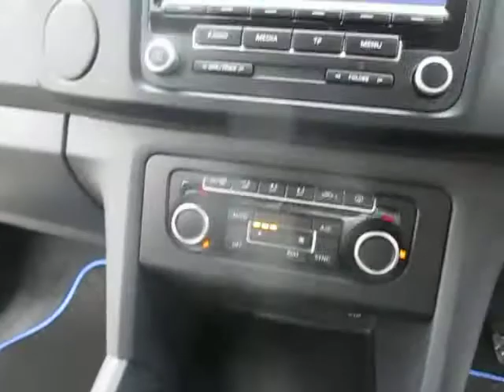2016-16 Volkswagen Amarok, only 8,000 mls. trendline, PREMIER VAN SALES, STOCKPORT